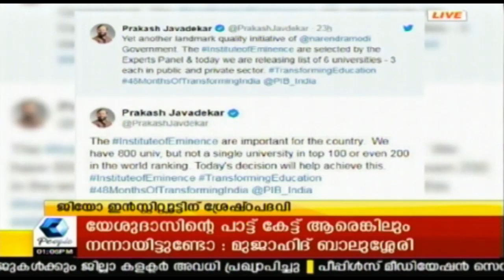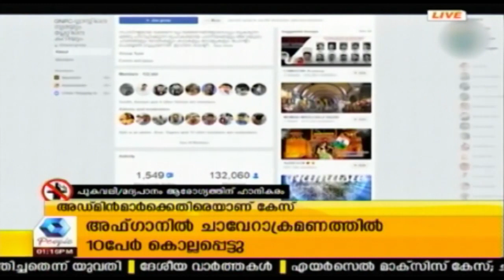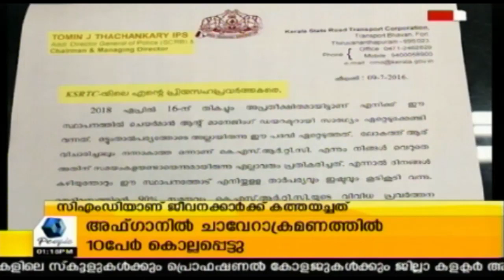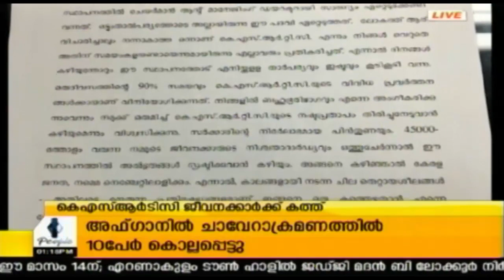ഉത്‌ഘാടനം കഴിയാത്ത ജിയോ ഇൻസ്റ്റിറ്റ്യൂട്ടിന് കേന്ദ്രസർക്കാരിന്റെ ശ്രേഷ്ഠപദവി ഒപ്പം 1000 കോടി രൂപയും